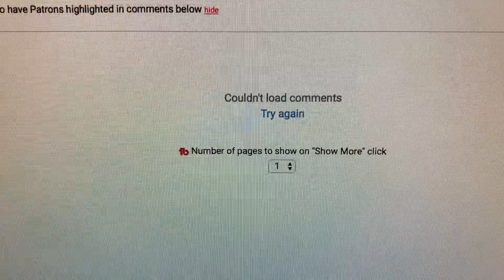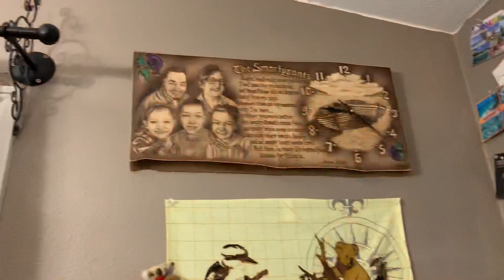No More Comments Section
The Smartypants mom wakes up to a very sad sight: a disabled comments section.  We discuss how we can maneuver our friendships with our YouTube friends and viewers into other avenues now that we have No More Comments Section.